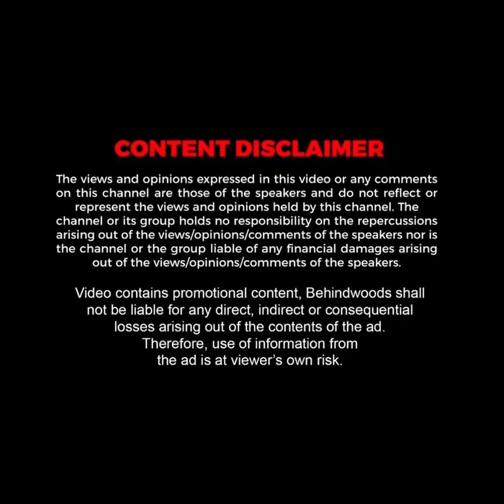"கர்வத்திலிருந்து நான் விடுபட்டுவிட்டேன்" Open ஆக பேசிய இளையராஜா..! ஆதங்கத்தை கொட்டிய வீடியோ